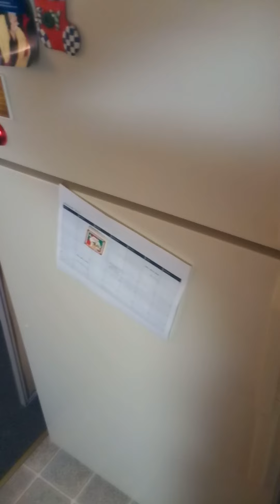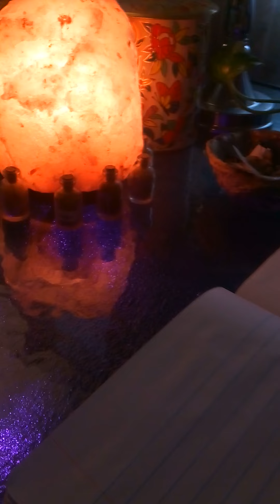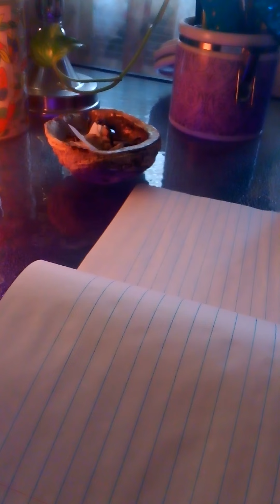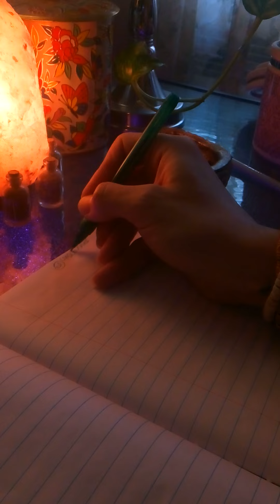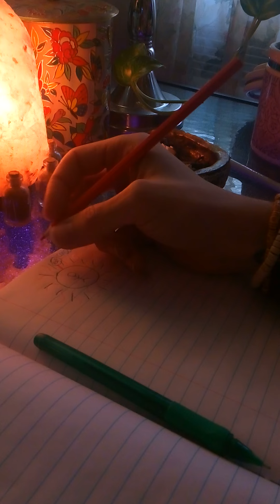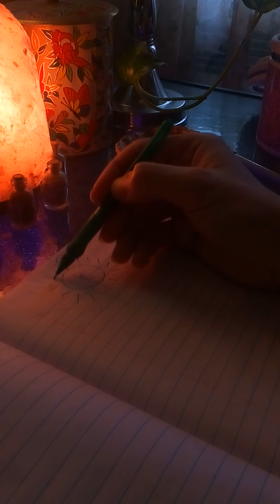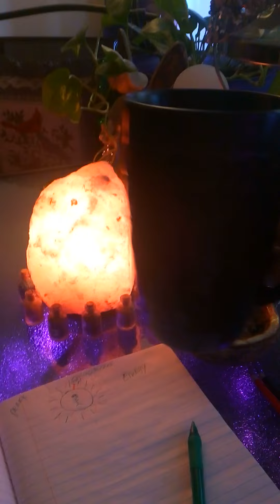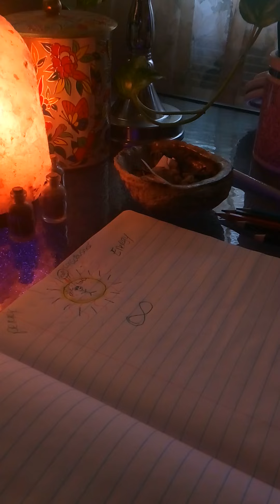VID 20210103 154913 : What is Channeling? How do you/I/We Channel? ..Get your notebooks ready. 1of2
Tips, Tricks, How to's, what not to do, how not to do things, how to spot a fake, how to help teach it and a lot more.
Pretty much everything you didn't know about channeling and lots of things you did know but didn't know in this perspective.

Rewatch this later on again and again, there is valuable energy work, clearing, aligning, encoded messages, telepathic communication and activations within it not just from Me and my Team but from yours as well.

Part 2 Uploading, Part 3 and 4 can be made upon request.
Once I get a proper Recording Set up, I can do these types of videos Live as well.

Get your notebooks and write down notes!